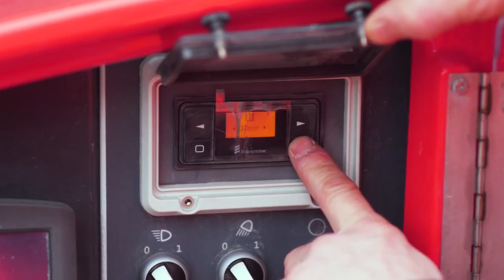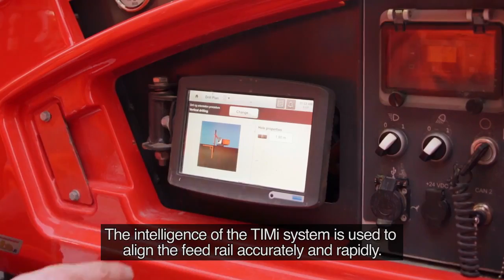Commando DC130Ri Drillers Story | Sandvik Mining and Rock Technology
Driller’s story presenting different features of the Commando DC130Ri